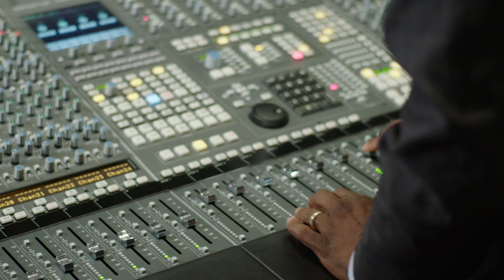What is Entrepreneurship? | Berklee Online | Creativity & Entrepreneurship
Berklee Online is the continuing education division of Berklee College of Music, delivering online access to Berklee's acclaimed curriculum from anywhere in the world, offering online courses, certificate programs, and degree programs. Call, text, or email an Academic Advisor today:

1-866-BERKLEE (US)
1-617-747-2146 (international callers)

Creativity & Entrepreneurship | EdX | What is Entrepreneurship? | Berklee | Berklee Online | Berklee College of Music
BCMOENTRT315-V002500